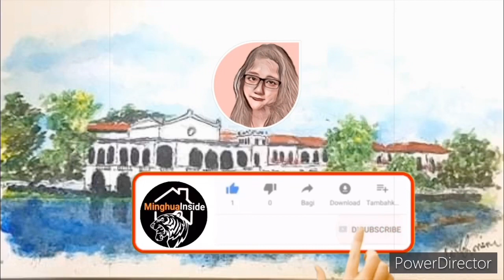Malacañang Palace - How to architecturally sketch w/ arcylic paint